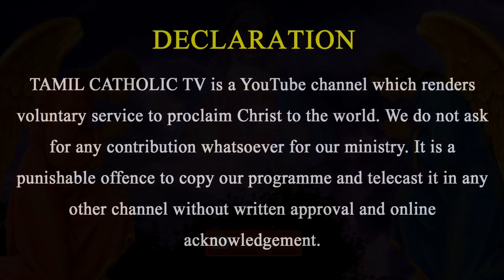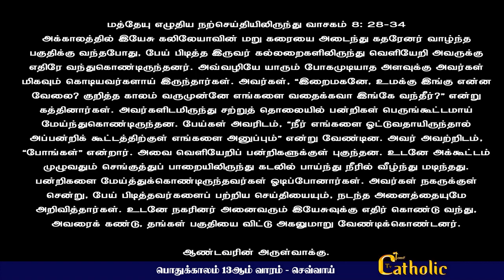30.06.2021- பொதுக்காலம் 13ஆம் வாரம் - புதன் |நற்செய்தி ,மறையுரை | Mass Reflections | Rev.fr.Sundar